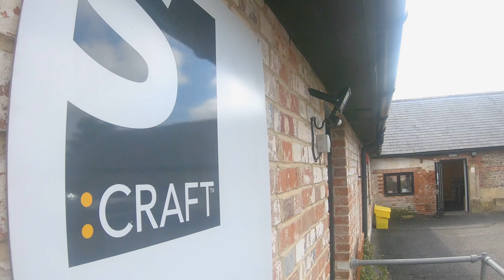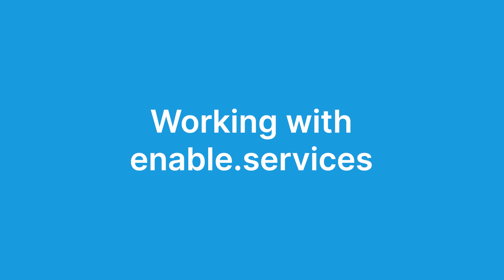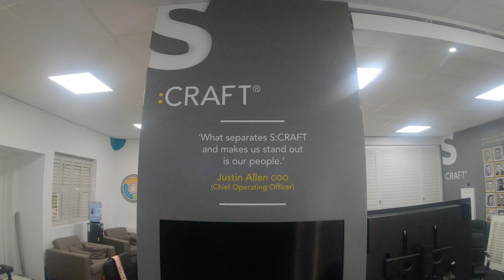"Honest, Upright, Ethical" - Shuttercraft Success Story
We spoke with Lisa Stead, the Head of Franchising at Shuttercraft, about her experience with working with enable.services.